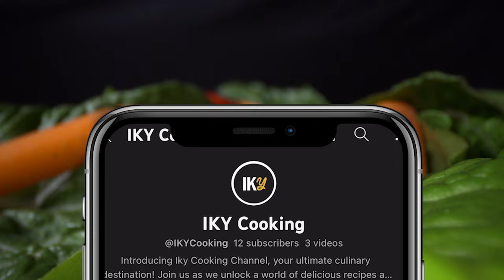Two Delicious Side Dishes | Spicy Curry Sauce And Sweet Peanut Sauce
In this video, you'll be guided step-by-step to the process of making these two delicious sauces.  Easy and cheap to make. They are the perfect accompaniment to a wide range of dishes, from meats to fish, sandwiches to salad dressings, and even fried delicacies. Discover the versatility of these delicious curry and peanut sauces and elevate your culinary creations to new heights!

Here are the ingredients you need for these two recipes:

Peanut sauce :
100gr unsweetened peanut butter
250ml sunflower oil
1 TBSP and a half of honey
3 TSP of soy sauce
2 TSP of lemon
1 onion

Spicy curry sauce :
150ml sunflower oil
50gr butter
2 TSP curry
3  1/2 TBSP honey
1 1/2 TBSP lime juice
2 TSP red tabascco sauce
2 TSP corn starch
300 ml water

TIMESTAMPS:
00:00 Intro
00:20 Combining ingredients
02:50 Chopping onion
05:00 Incorporating the onion to the sauce and mixing
05:20 Finished sauce
05:30 Heating oil and butter in a pot
06:10 Adding ingredients and mixing
08:25 Adding corn starch mixed with water to thicken the sauce
09:17 Adding salt and mixing
10:23 Tasting test

N° License Artlist : h81F6R
Idan Balas - Song of Love
Onyx Music - Heart

Video credits:
Cook: